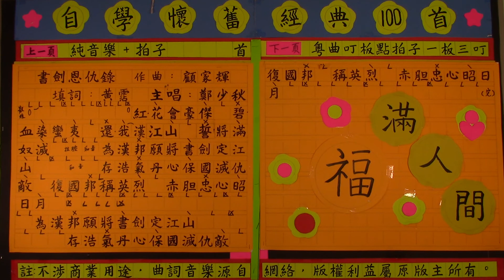【書劍恩仇錄】歌詞+純音樂+害曲叮板《耆英學唱歌》Ep13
俗語話,隔行如隔山
原來是真的
好像
粵曲和粵語流行曲之間
同樣是使用粵語歌唱的歌曲
但!分別還是很大的
除了中樂伴奏和西樂之間的差距
更有擊樂架子鼓和中樂羅鼓
兩者截然不同的分野

一首【書劍恩仇錄】的叮板拍子
由2022開始學唱時代曲
但是,這首歌的叮板拍子
我直到今天才能定稿
本身愚魯當然是一個原因吧!

《耆英懷舊小曲庫,